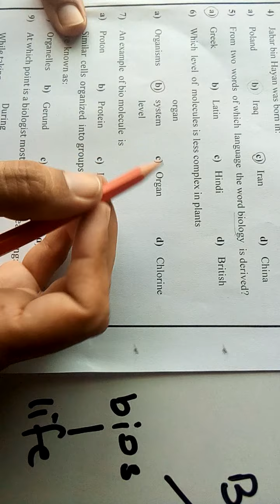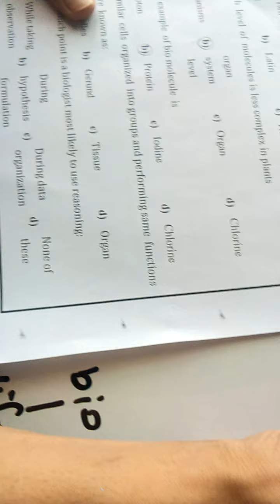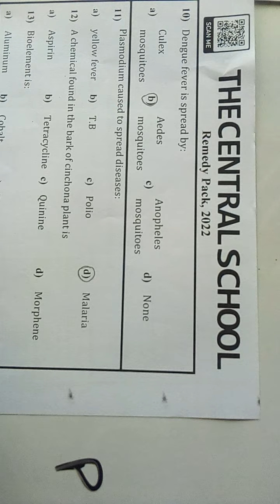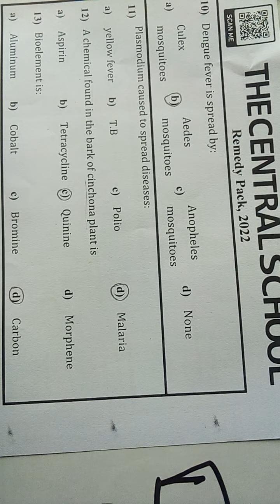Level Nine ll Biology ll Remedy Pack Page 10-11 video 2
Dear students This video is about the level Nine Biology Remedy Pack Please Click the link below for the video you can complete your assignment after watching the video for more assistance please feel free to call .